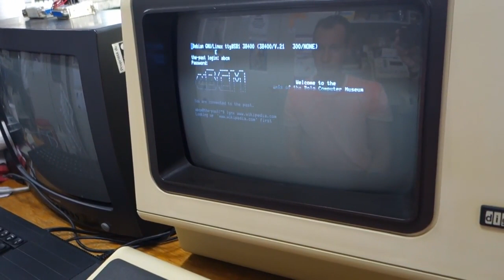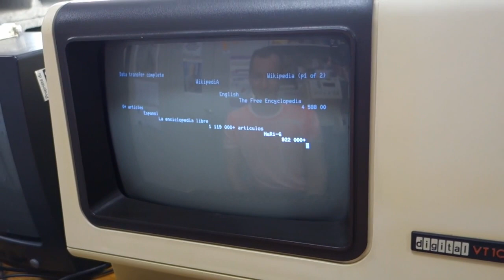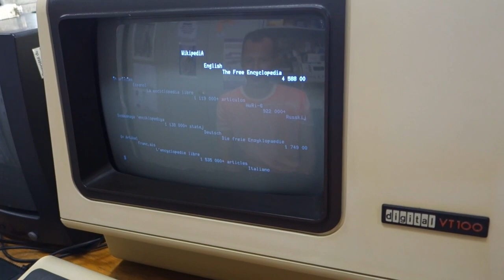Surfing the Internet with a VT100 Terminal at 300 bauds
Surfing the Internet with a VT100, via an acoustic coupler at 300 bauds and an old Swiss Zellweger phone in bakelite from 1934.